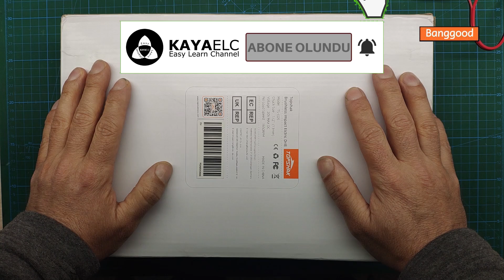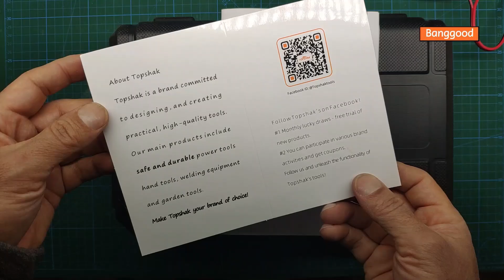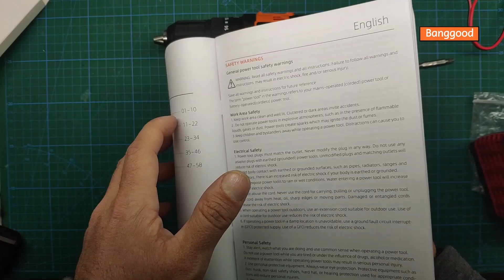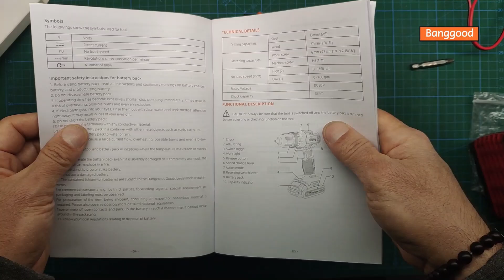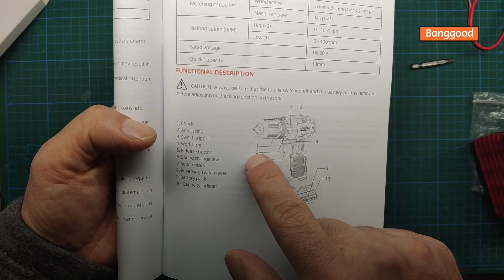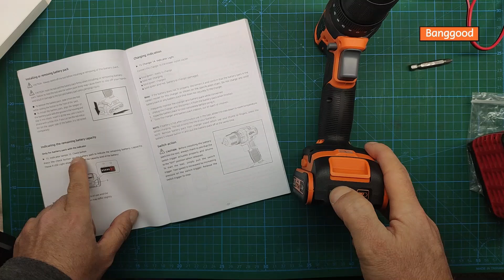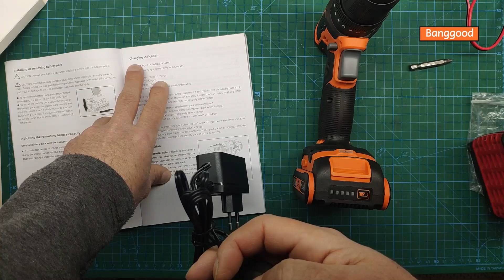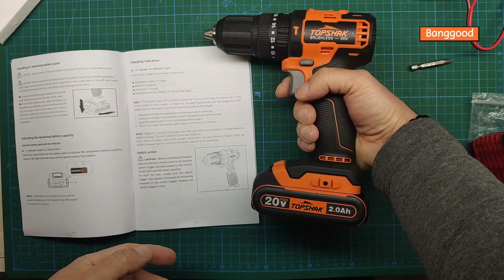💥💥4 - 5 BİN TL ' LİK ÜRÜNLERE KAFA TUTAN AKÜLÜ VİDALAMA TOPSHAK TS-ED5 20V💥💥 CORDLESS DRILL\DRIV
Sevgili Kayaelc kanalı takipçileri ürün Mart kampanyası dolayısı ile çok daha indirimli ve avantajlı ben kaçırmayın derim almak için tam zamanı.

Bu videoda Topshak TS-ED5 20V akülü vidalamanın ( şarjlı matkap ) incelemesini tüm detayları ile birlikte yapıp ürünün nasıl 4 - 5 bin liralık ürünlere kalite, sağlamlık ve güç bakımından kafa tuttuğuna bakacağız. İyi seyirler...